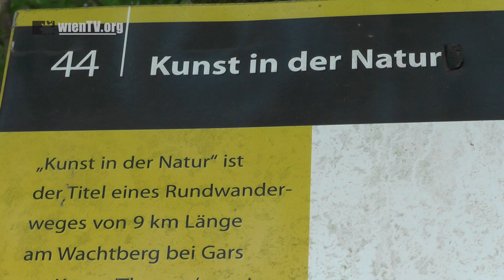30 Jahre Kunst in der Natur_2.9.2023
Am 2.9.2023 endete das mittlerweile 30. Symposium von Kunst in der Natur am Wachtberg (Nähe Gars am Kamp). In einem Rundgang durch das Gelände wurden bei dieser ganz speziellen Finissage Landart Kunstwerke präsentiert die in der vorhergehenden Woche entstanden sind.